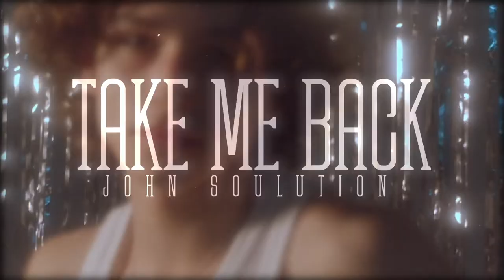John Soulution - Take Me Back (Official Music Video)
Written & Composed by Hannes Lindmayr , Paul Schiestl
Produced by Paul Schiestl & Hannes Lindmayr
Mixed & Mastered at Wavewolf Tonstudio e.U. by Paul Schiestl
Vocals performed by Lachi
Re-Styled & mastered by Jamie Lewis for Purple Music

Published by Purple Publishing

P & C 2022 Purple Music Inc.

LYRICS

I‘m standing here on the dance floor
I‘m standing here on my own
Waiting for some Action that makes my body lose control
And now its time for something new
It's time for something that makes me move
I can feel it in my soul I can feel it in my groove

To a time
Where the music frees my mind
Where the people dance and shout
And the dj rocks the crowd
Take me back
To a time
And leave this crazy world behind
Where the feeling comes over me
and the music makes me free

Now I am here
to make it right
and everything is so clear
The groove is coming back to me
and that is all that counts you will see

Take this chance
it's the only way you can dance
you can change it all
stand strong like the greatest wall

You take me back
To a Time